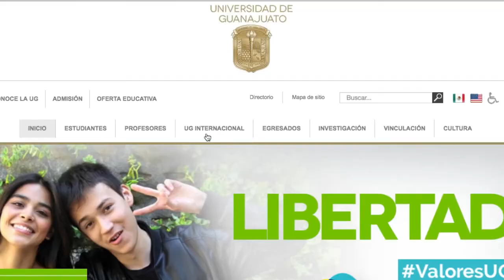Estudiante de UG obtiene beca para viajar a Japón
La estudiante del CINUG de la Universidad de Guanajuato Guadalupe Vázquez Hernández, habla sobre la beca obtenida para ir a Japón